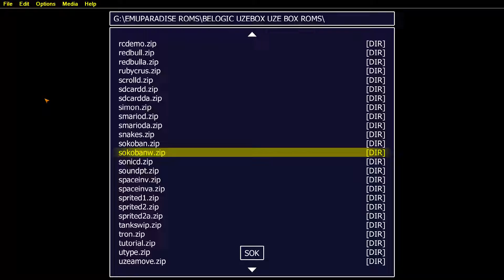SONIC WIP FOR UZEBOX UZE BOX CAUTION SLOW SPEED LOSING FRAMES 29